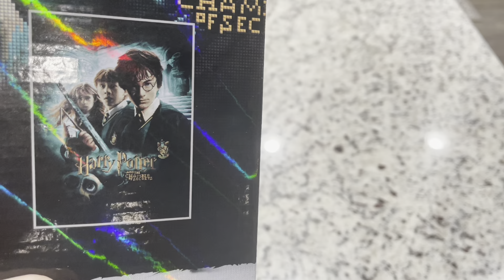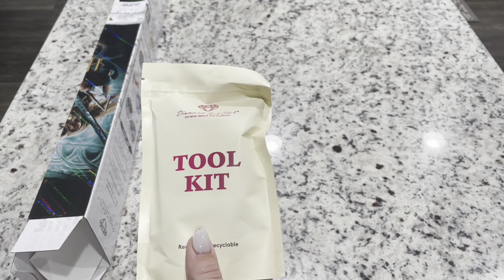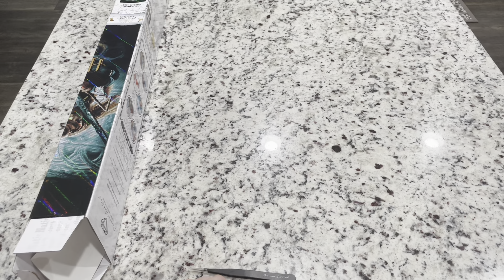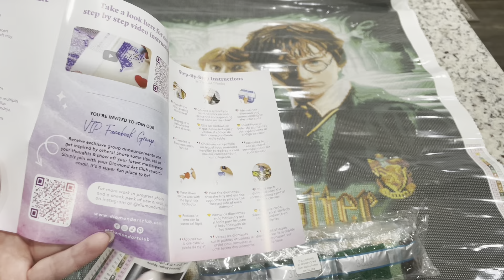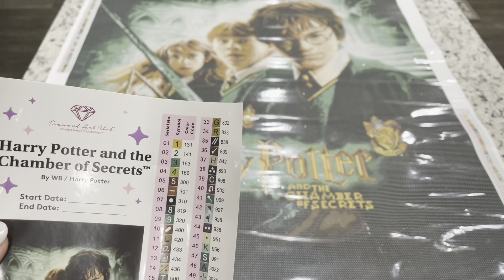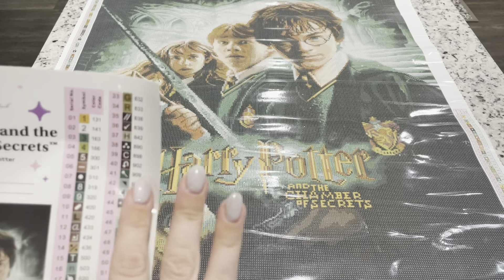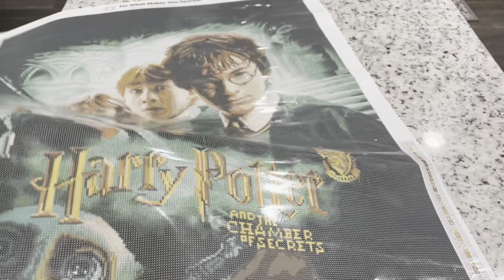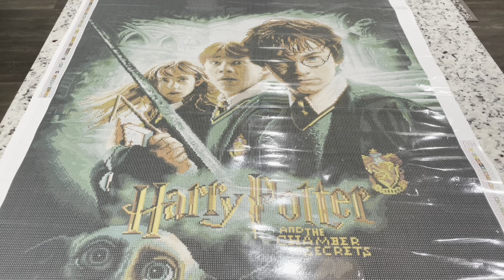Diamond Art Club Sneak Peek “Harry Potter and the Chamber of Secrets” Movie Poster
Washi Tape Video: Diamond Painting & Washi! What is it for!? How to Section a Canvas!? Where to buy!?

Find this and other new releases on Diamondartclub.com
Wednesday, August 24, 2022
General Release 9:00 A.M. PST / 12:00 P.M. EST

A little about me:
Hi, I’m Lindsay, a stay at home mom and part time event coordinator.  With the pandemic I'm a quarantined stay at home mom and a part time event canceller and rescheduler.  Its the joke I tell people.  I'm married to my best friend Gary and we have two darling boys James (3) and Remy (1). This is not my first youtube channel, I had a K-pop Unboxing Channel called K-cray I started in 2012 and uploaded till 2014.  I started Diamond Painting in June 2020.